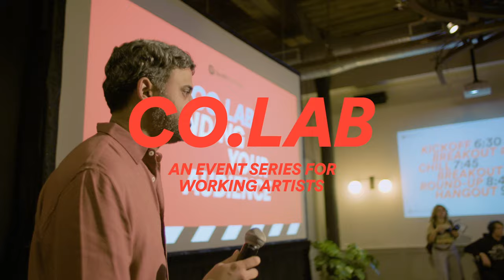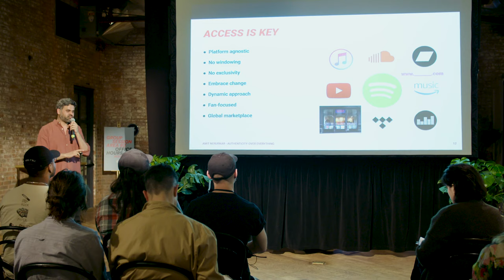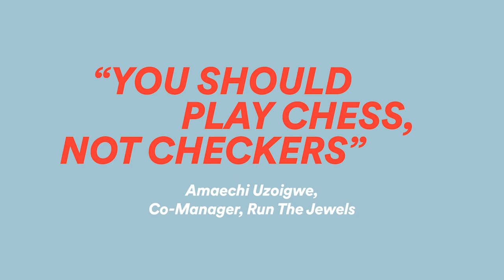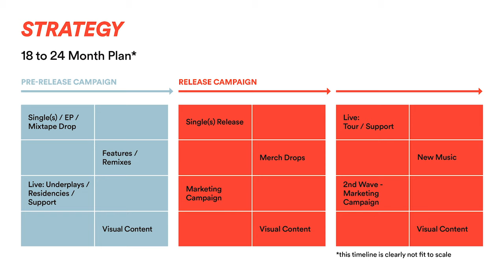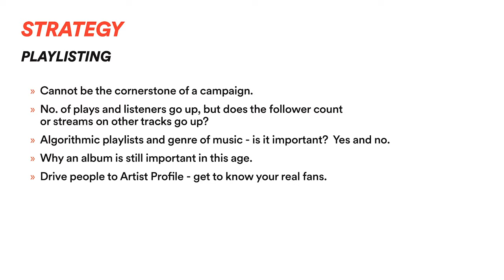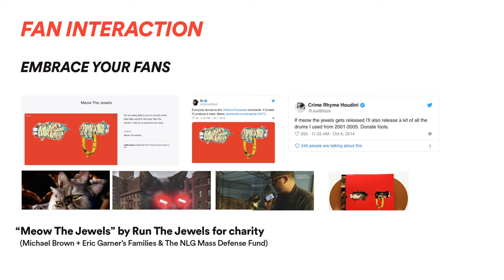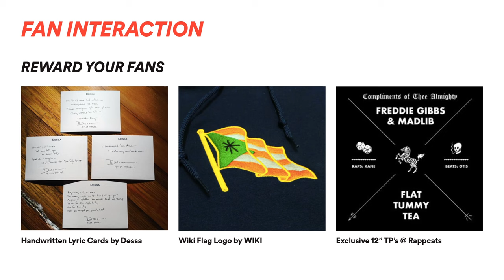Amit Nerurkar on Why Keeping It Real Will Always Win | Co.Lab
In an industry bustling with talented artists, what separates a successful act from the rest? Amit Nerurkar, founder of Face-less, would make the case that the answer is authenticity. With nearly 18 years of industry experience working across different departments, with a multitude of artists across various genres, he explains the importance and impact of what happens when artists maintain a genuine connection to their audience.

Co.Lab is an event and video series for working artists to meet their peers, get advice, and workshop their careers with the best in the business. Hosted and presented by Spotify for Artists.